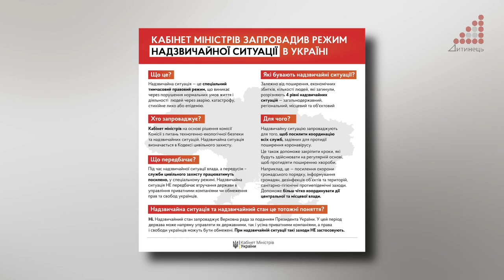Режим надзвичайної ситуації і продовження карантину: у Чернігові вже вжито всіх заходів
Кабінет Міністрів України запровадив режим надзвичайної ситуації на всій території держави строком на 30 днів і продовжив термін дії карантину до 24 квітня. Як повідомили у відділі з питань НС міської ради, заходи, які передбачає введення цього режиму і які потрібні наразі, у Чернігові вже діють із впровадженням карантину.